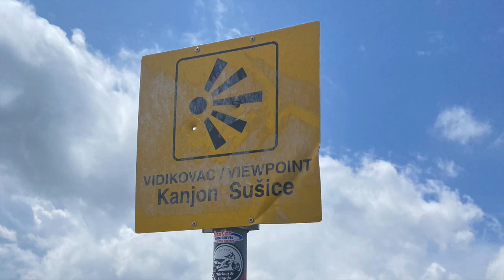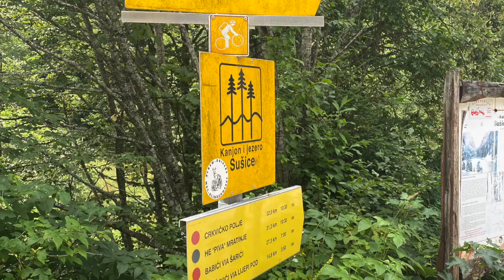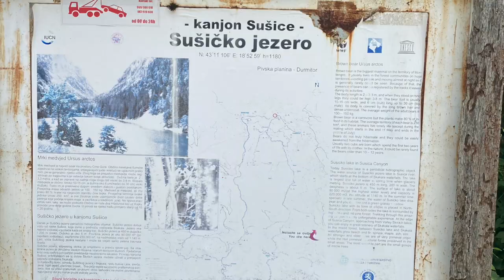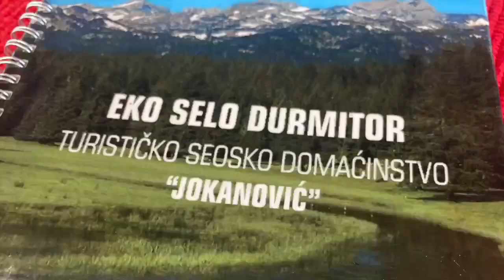MONTENEGRO'S STUNNING DURMITOR LOOP | 85KM CIRCULAR DRIVE | CUTE WESTIE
Our final day in Montenegro took us on the 85km Durmitor Loop circular drive. It took us around 5 hours to do the whole 85km as there was just so much to see and do along the way. The scenery, as everywhere we've been in Montenegro, was just totally stunning. Pictures and videos can't do it justice, if you are considering going here, just do it, you won't regret it!

You can find out more details of this trip on my blog which also has details of my full road trip around the region